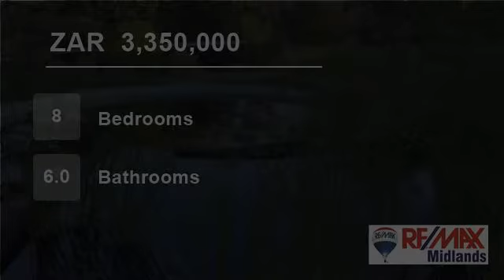8 Bedroom House For Sale in Ashburton, Pietermaritzburg, KwaZulu Natal, South Africa for ZAR 3,35...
Do you want to live in the country but be minutes away from major schools and shopping centres? Add to this, furnished income generating cottages with potential income of R30 000 per month @ 30% occupancy!
Spacious main house with lounge, dining room and TV room, open plan kitchen, 3 bedrooms, study and 2 bathrooms (MES). Pro...